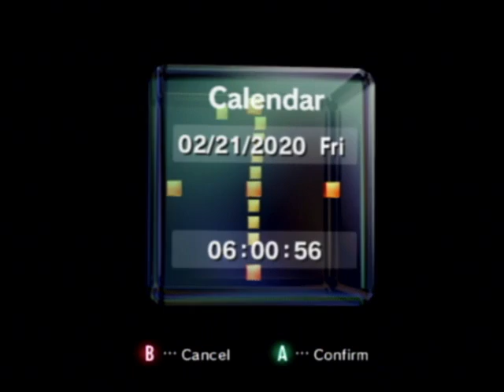Gamecube Clock / Gamecube Calendar / Gamecube Menu Music / Gamecube Internal Clock: 12 Hours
00:00:06 - clock

02:34:33 - midnight

04:28:34 - blink and you’ll fall asleep

09:17:34 - coffee’s brewing

09:37:34 - start cooking breakfast

09:52:34 - breakfast is served

11:31:35 - one after 909

11:59:01 - system wakeup

11:59:04 - game selected